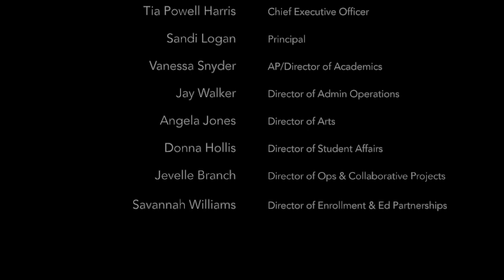We love you, madly!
A message of love from Duke Ellington School of the Arts Administrative team.